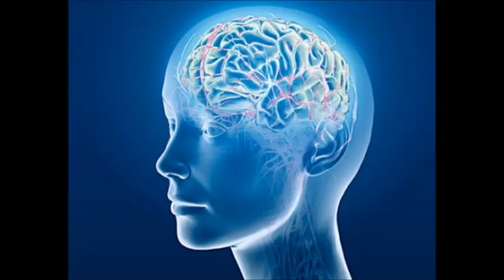Addiction Relief 2 - Isochronic Tones - Brainwave Entrainment Meditation